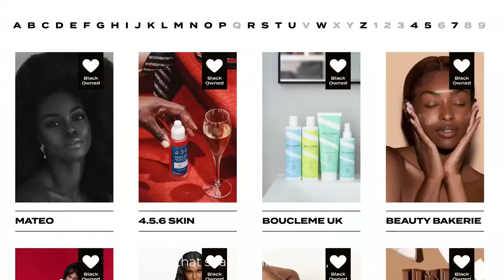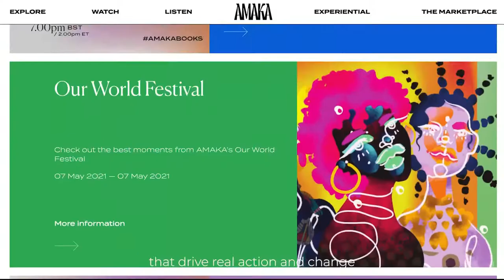Canex Music factory continued